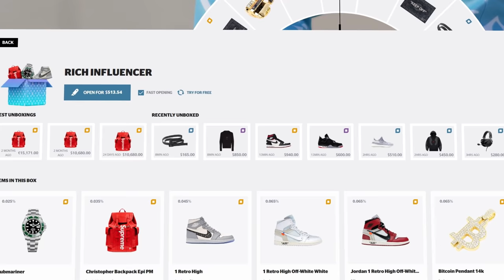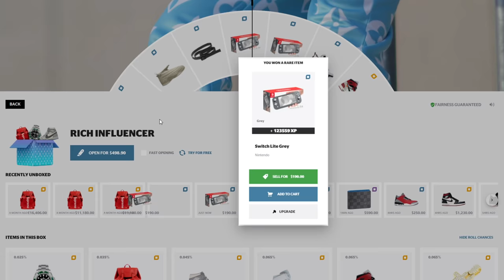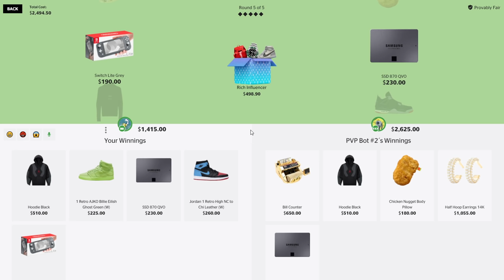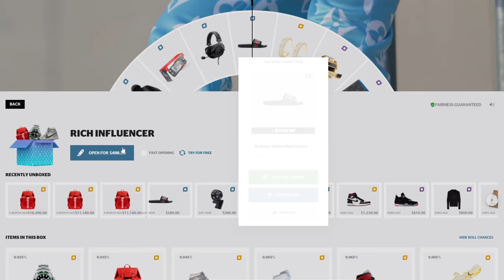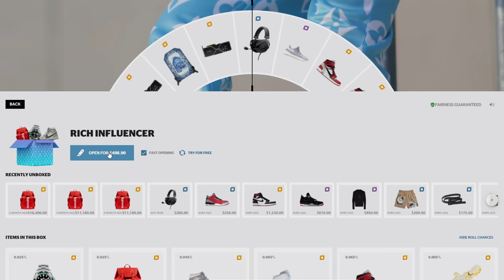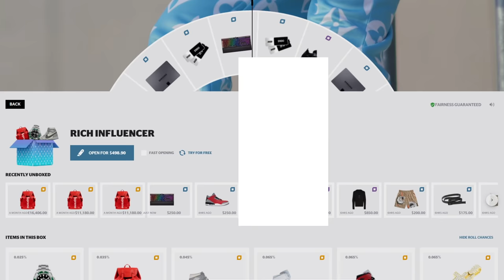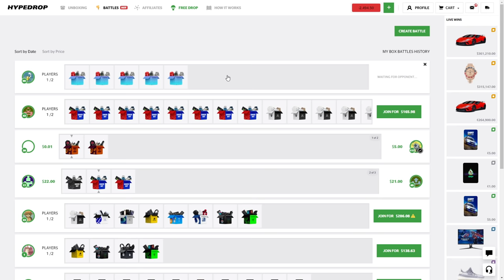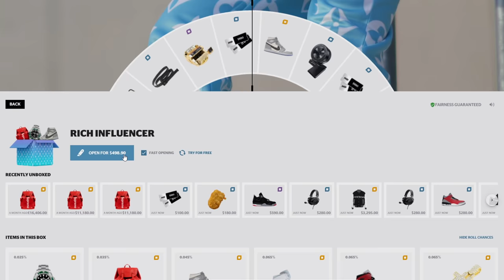I OPENED 50x RICH INFLUENCER CASES ($25,000)